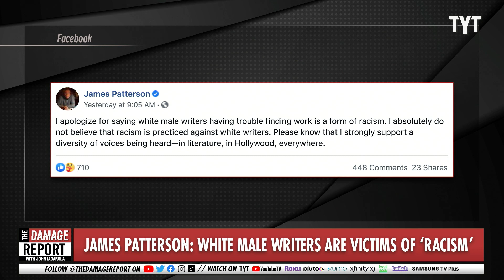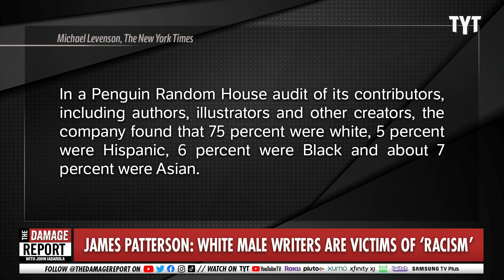James Patterson Under FIRE After White Male Victim Comments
Famous author, James Patterson, apologized for saying older white male writers face racism during an interview with The Sunday Times in London. John Iadarola and Jayar Jackson break it down on The Damage Report.

James Patterson Apologizes for Saying White Writers Face a ‘Form of Racism’

"James Patterson, the prolific author of best-selling thrillers and other books, apologized on Tuesday after saying in an interview that older white male writers face “just another form of racism” that makes it hard for them to find work.

The comments by Mr. Patterson, who is widely regarded as among the most commercially successful writers of the last several decades, drew an immediate backlash after they were published this week in The Sunday Times in London.

“I apologize for saying white male writers having trouble finding work is a form of racism,” Mr. Patterson wrote on Facebook on Tuesday. “I absolutely do not believe that racism is practiced against white writers. Please know that I strongly support a diversity of voices being heard — in literature, in Hollywood, everywhere.”"